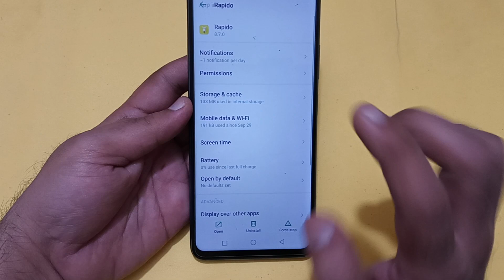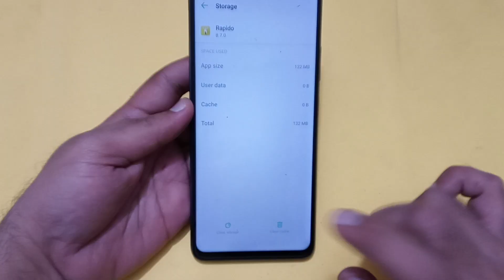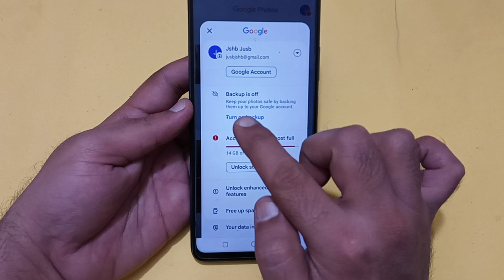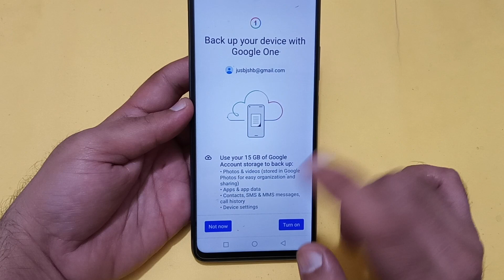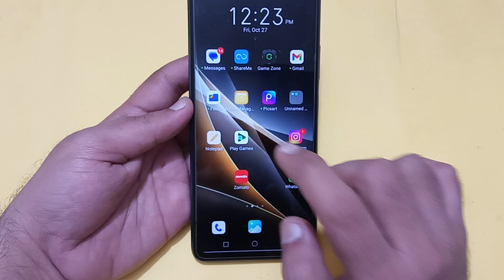infinix hot 30i ka storage kaise badhaen, how to increase storage in infinix hot 30i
Best powerful CPU under 10k

60-Inch Tripod with Bag

7 Socket 6A Extension Board

multiplug Extension